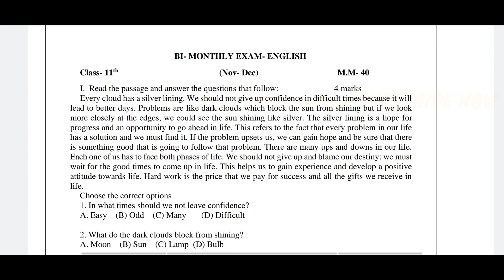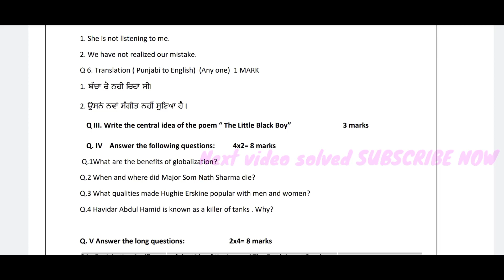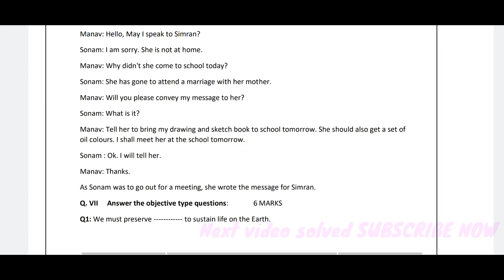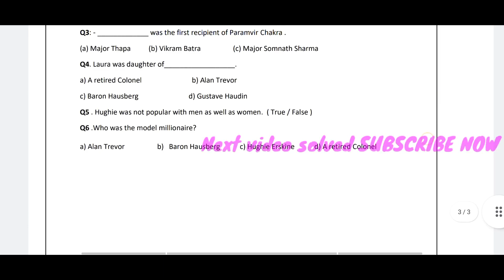pseb class 11 english paper november 2022 nov 22 11th class general english bimonthly bi monthly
Group 👇🏻 Channel☝🏻

10th english
11th class english paper november 2022
11th class pseb english bimonthly paper
class 11th pseb english sample paper
pseb class 11th english sample paper
pseb nov bimonthly paper 2022
11th class english sample paper 2022 pseb
11th class english bimonthly paper solved nov 2022
11th class english bimonthly paper solutions november 202211th General English Paper 2022 | NOV Bimonthly Fully Solved paper | Pseb 11th Gen

11th General English Paper 2022 | NOV Bimonthly Fully Solved paper | Pseb 11th Gen Eng sample paper